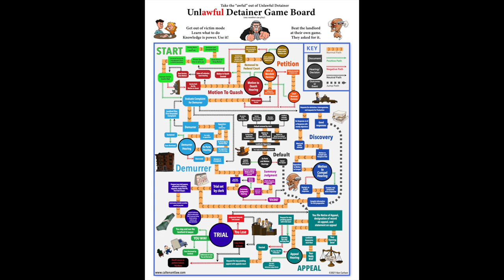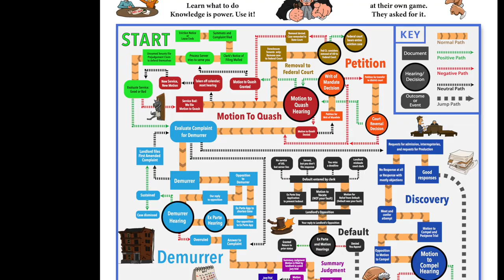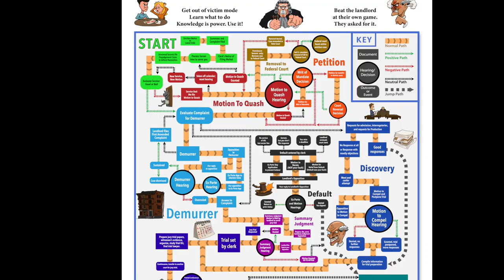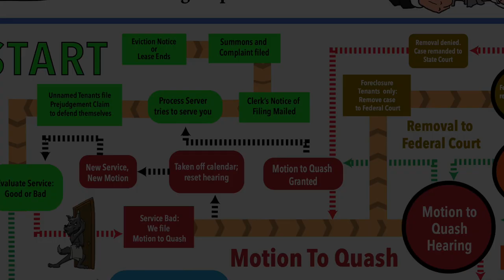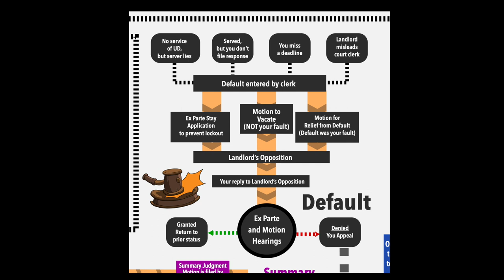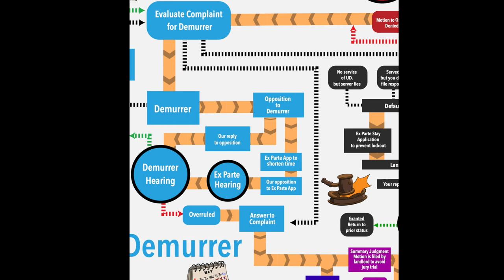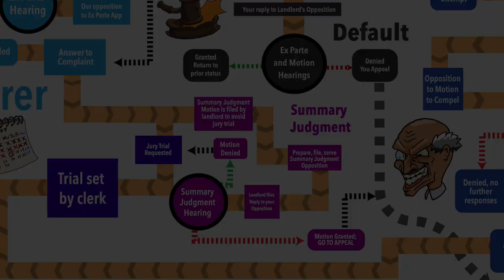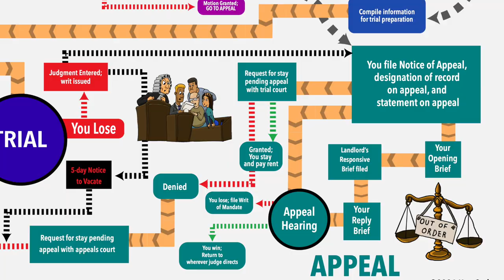Winning Your Eviction, Part 7: The Game Board | California Tenant Law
~The Eviction Game Board~
The eviction process in a simple flow chart with clear explanations

You have never been through this before, so the process seems technical, confusing, and intimidating. In this consultation, your entire step by step process is explained, so you understand how it plays out and why. You won’t see this process done by any other law firm than caltenantlaw.com, but they could.

Chapters:
00:00 - Intro
00:52 - The Real World Of Evictions
03:08 - The Game Board Approach
04:56 - START!
06:36 - Motion to Quash
08:58 - What is a Motion to Quash?
11:17 - Special Protections
13:48 - Petition for Writ of Mandate
15:08 - Removal to Federal Court
16:12 - Discovery
18:06 - Default
19:08 - Demurrer
21:49 - Answer
25:17 - Summary Judgement
26:52 - Trial
30:50 - Result
32:05 - The Person In The Mirror

Attorney Ken Carlson has specialized in helping tenants since 1980. He provides this free consultation to help you understand the situation, learn what to do and how to do it, in order to come out as you want.

today to learn more.